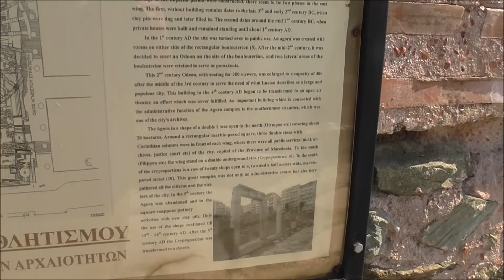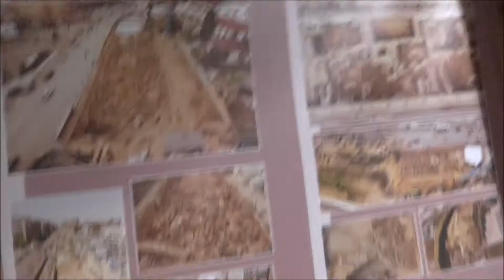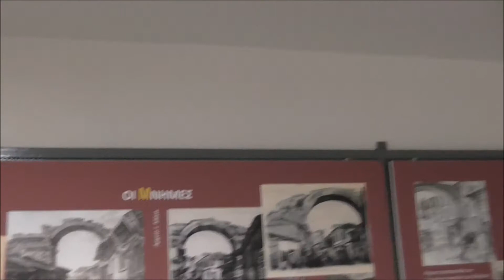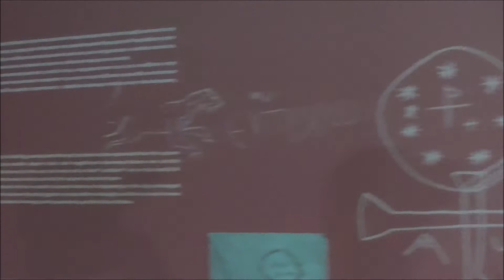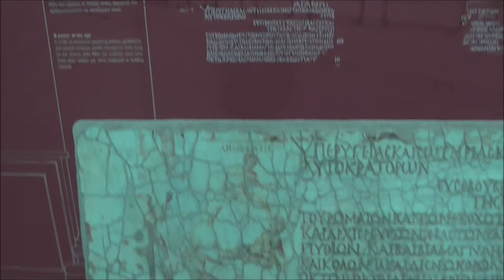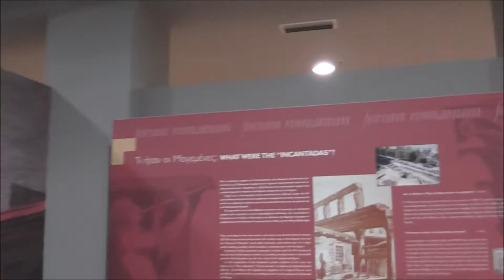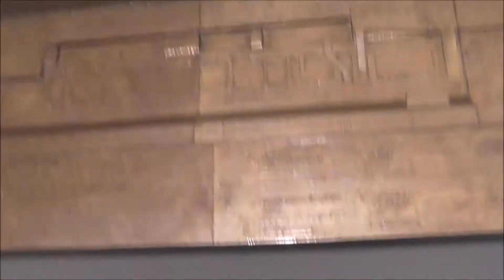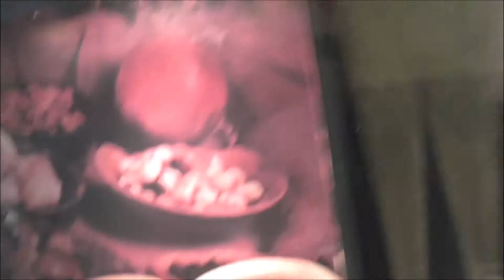The Roman Forum and Agora - Thessaloniki Greece 2017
Join Nick from Collapsible as we take a tour of The Roman Forum and Agora (plus Museum) in Thessaloniki Greece.
Pop culture references abound in this one.
Filmed and Edited by Nick for Collapsible Films 2017